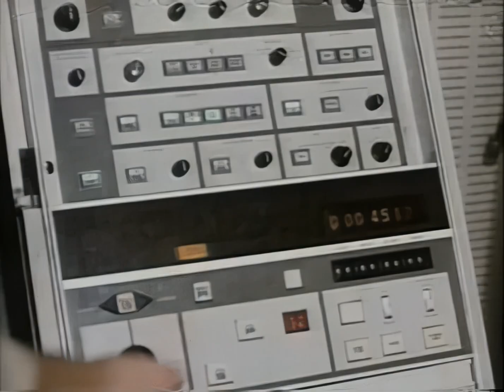Top secret Mars landing 1962 HD (1904x1440)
The original video has been enhanced with artificial intelligence!

Az eredeti videoklip mesterséges intelligencia segítségével feljavításra került.

𝗡𝗲 𝗳𝗲𝗹𝗲𝗷𝘁𝘀𝗲́k 𝗺𝗲𝗴𝗻𝘆𝗼𝗺𝗻𝗶 𝗮 ❗𝗳𝗲𝗹𝗶𝗿𝗮𝘁𝗸𝗼𝘇𝗮́𝘀❗ 𝗴𝗼𝗺𝗯𝗼𝘁 𝗲́𝘀 𝗮 🔔 𝗰𝘀𝗲𝗻𝗴𝗼̋ 𝗴𝗼𝗺𝗯𝗼𝘁, 𝗺𝗲𝗿𝘁 𝗮𝗸𝗸𝗼𝗿 𝗺𝗶𝗻𝗱𝗶𝗴 𝗸𝗮𝗽nak 𝗲́𝗿𝘁𝗲𝘀𝗶́𝘁𝗲́𝘀𝘁 𝗮𝘇 𝘂́𝗷 𝘃𝗶𝗱𝗲𝗼́król❗